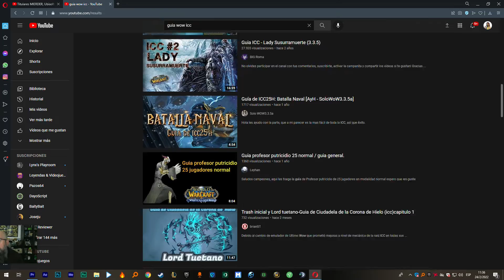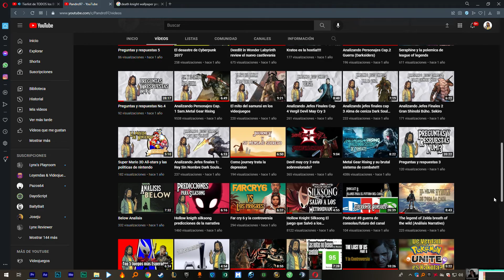Analizando mazmorras: Icecrow Citadel